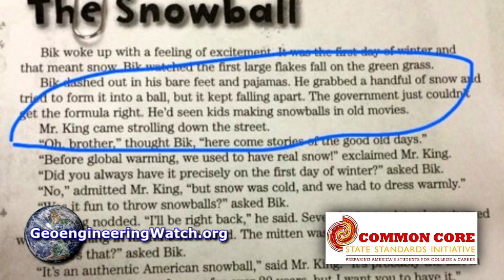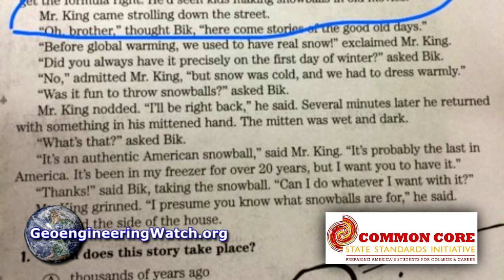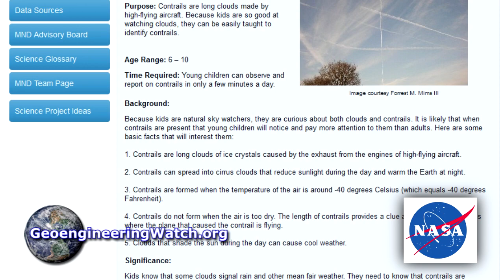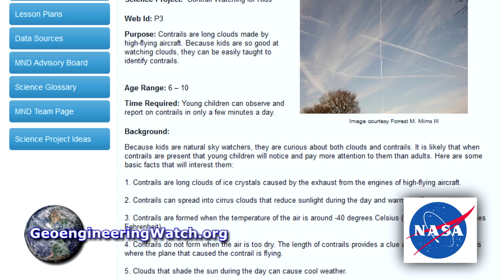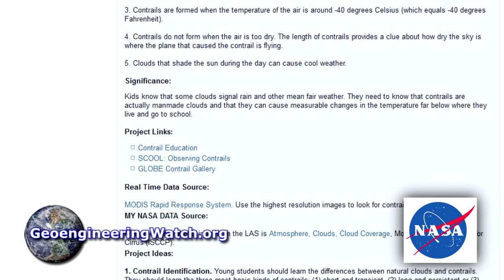Common Core And NASA, Partners In The Crime Of Poisoning The Perceptions Of Our Children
TO READ OR POST COMMENTS ON THIS VIDEO, PLEASE GO DIRECTLY TO THE ARTICLE
There are members of society that are so totally despicable that words cannot fully describe them. The criminal behavior of countless agencies and organizations is a reflection of the epidemic moral depravity that runs through their ranks. So many have long since sold their honor for a paycheck and a pension. Our will and our morality is all that any of us truly owns, the rest can be taken. If these sacred values are sold or sacrificed, there is nothing left to stand on as the gathering storm gains momentum. Those who have sold out are willing to do or say anything, including the attempt to completely poison the perspectives of our children for a profit.
We who are awake and aware must make every effort to expose the people and agencies that are engaging in the mental corruption and conditioning of our children. In this short video, deplorable material from Common Core and NASA is addressed, and the documents in question are shown.
Inexcusable transgressions like those just outlined in the video cannot be overlooked. The public email contacts of responsible parties should be posted and displayed everywhere possible. Such people must be placed on notice that we, the populations of the world, are NOT OK with their behavior. They should also be put on notice that at some point in the near future the public will likely hold them legally and morally accountable as accomplices in the climate engineering assault by helping to cover the tracks of the perpetrators. In the meantime, protecting and properly educating our children is up to us. Do we inform them about what is occurring above their heads? Yes. Do we make clear to them that we are fighting for their future? Yes. Do we do everything in our power to provide them hope and the chance to be a child without an excessive burden? Yes. My own children's voices are in a video addressing the ongoing climate engineering insanity. They have hope for a future because they know we are fully committed to them. Our children need to know that our lives belong to them. We must all work together toward sounding the alarm, there is not a day to spare.